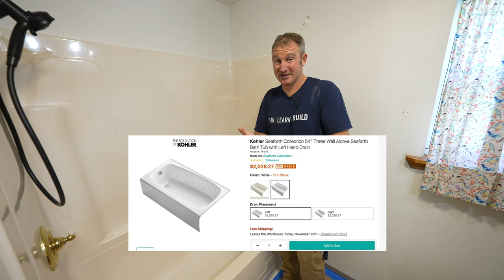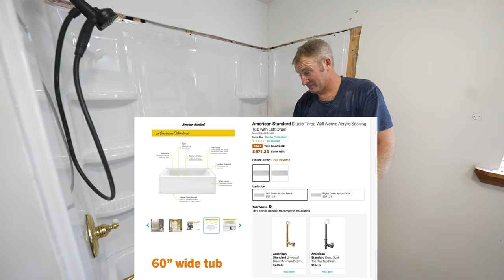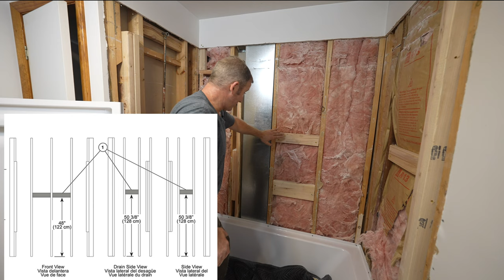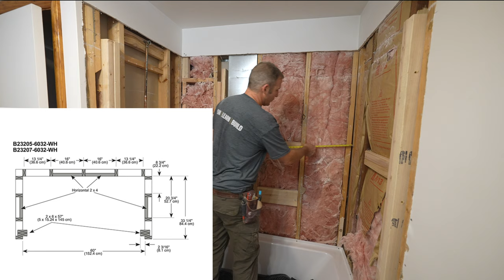Installing an American Standard Tub & Delta 500 Series Shower Surround | Complete Step by Step Guide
Having a cracked or leaking tub shower can be stressful on a family 😳 And if its the only bathroom in the home,  its something that can quickly turn into an emergency!

😢This homeowner contacted me in distress over a fall that a family member had in the bathtub. Resulting in a very large crack in the fiberglass tub!

💵💵Budget was a problem since the family was on a fixed income, so tile or a complete bathroom renovation was not an option.  The client mentioned that he had gotten many quotes ranging anywhere from $8-12k 😳
That's a lot of money for a a lot of people and also shows how low of supply of contractors that there is out there.

🌟That's why I've created a course & this video 😊 To help you avoid mistakes & provide an easy to follow process of how to do this yourself
I will provide guides on how to choose a tub shower system, checklists of all the materials & tools needed, & support if needed 👍

🚽🛁Every bathroom renovation & remodel has its own set of challenges. So if I do not address a problem that you have in your specific remodel, you can always get ahold of me in the comment section of any of the tutorials within course. I will do my best to come up with solutions & advice on how to go about your remodel.  I also have multiple other courses that highlight different scenarios & issues that you may have to overcome. Different plumbing configurations, framing issues, out of level or plumb walls, shower faucet installations, & all the tips & tricks I've learned over the past couple of decades.

😊I assure you this & other courses will save you time & money 👊

💥Enroll in the DIY GEEK MEMBERSHIP (one-time payment, that's it 👊) an get all of my courses bundled together!

🔨🔨Materials & Tools that were used in this video:

Milwaukee Mud Mixer
Mortar Bucket Mixer
Cordless Fein Multimaster
Milwaukee Crown Stapler

🎬Chapters
0:00 Intro - Cracked Tub
1:34 Measuring for a new tub
3:51 Demo - Removing a one-piece fiberglass tub shower
8:22 Common Bathroom Remodeling Problems to Overcome
11:41Grab Bar Blocking
12:42 Setting a new tub - tips
16:20 Ledger board
18:14 American Standard Studio Tub Review
19:17 Tub Drain Assembly
23:21 Mortar Bed Tub Install
26:30 New tub drain & p-trap
29:15 Cutting & shortening a tub spout
30:30 Flood test
32:00 American Standard vs Delta Tub Surround
34:52 Framing & blocking needed for a tub surround
38:53 Moving a shower head
41:10 Delta 500 series Tub Surround Installation
46:03 Cutting around Plumbing fixtures
48:27 Drywall Repair
51:34 Caulking Tips
59:20 Labor & Cost
1:00:00 Enroll in Course 😊

* Bathroom Remodeling & construction is inherently dangerous. Please use proper safety equipment and care with the use of tools and materials.